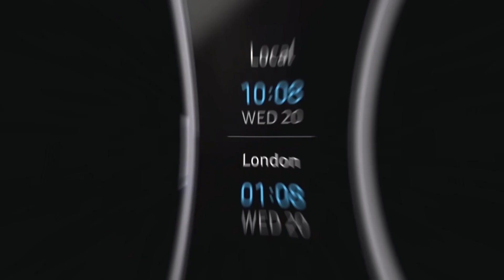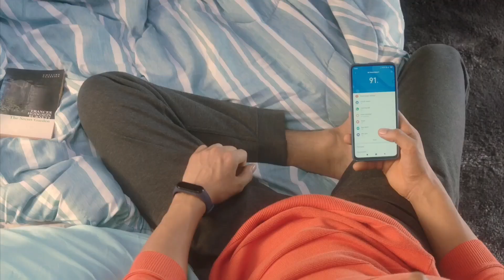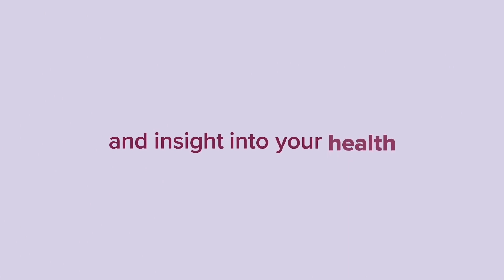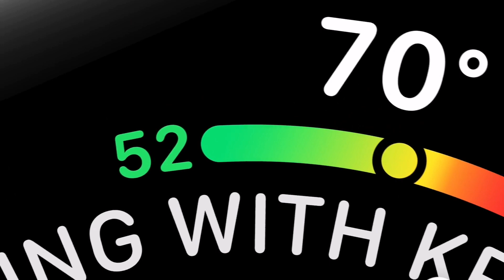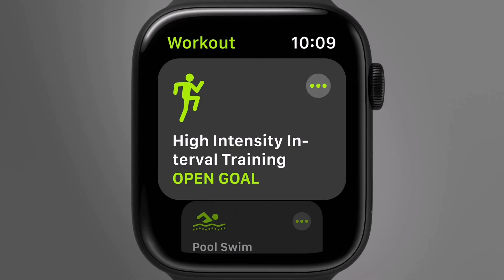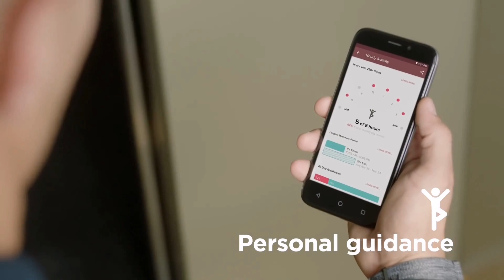Top 5 Fitness Tracker (2021)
In this video We help our viewers to Find Best Top 5 Fitness Tracker (2021) available in the Market.